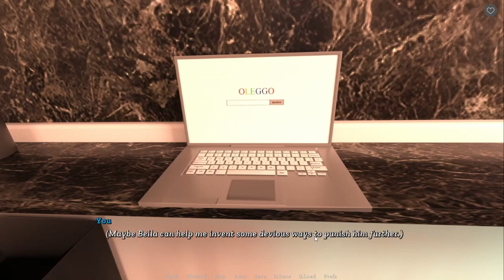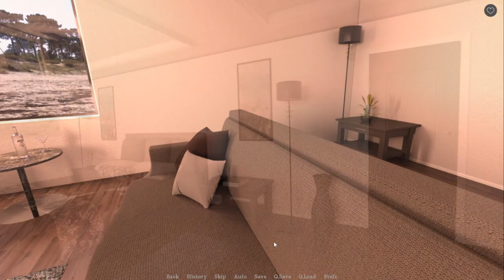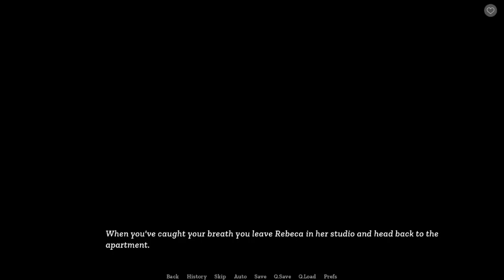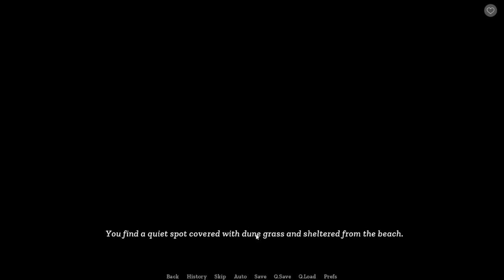Sisterly Lust Harem Route Day 15-17